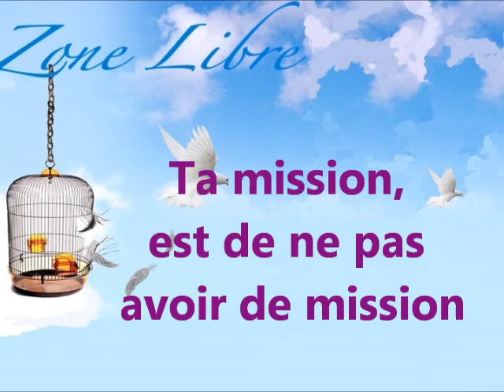193 "Ta mission est de ne pas avoir de mission" Guy ROGER ZONE LIBRE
Ta mission est de ne pas avoir de mission. Si tu crois être celui qui doit agir, parce que tu te sens investi d'une mission, alors qu'en réalité tu n'es rien d'autre que l'instrument de la vie qui passe à travers toi. En quelque sorte, tu n'es rien d'autre qu'une résonance, as ce qui te traverse. Mais comme tu t'es identifié à la caisse raisonneuse, tu crois être toi-même le son. Tu donnes de l'importance à l'instrument qui réfléchit ce qui est manifesté, c'est pour cela que la pureté est biaisée par celui qui l'interprète . Mais pour que le message soit clair l'interprète doit se taire et ici on se donne de quoi méditer sur l'illusion du soi que l'on s'invente pour exister. Cela, afin d'être libre de l'interprétation de ce qui est là en réalité. Il s'agit ici de faire la connaissance du soi que l'on se donne d’être afin de s'en libérer pour être vrai